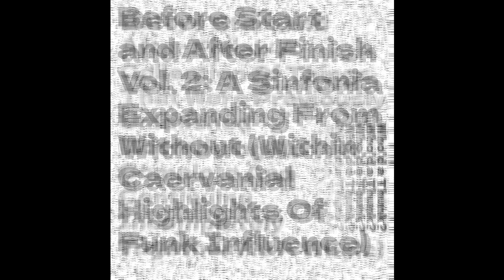Who'd a Thunk? - She Knows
Track 20 off the album "Before Start and After Finish Vol. 2: A Sinfonia Expanding From Without (Within Caervanial Highlights Of Funk Influence)"

-WaT?